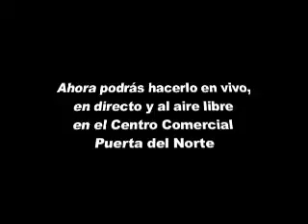La Viejoteca en vivo desde Puerta del Norte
Fernando Gonzáles el el Combo Qué Nota estarán en La Viejoteca para ponerte a bailar y cantar en vivo el sábado 2 de junio a las 6:00 p.m. en el Centro Comercial Puerta del Norte. ¡Te esperamos!

Telemedellín, aquí te ves.